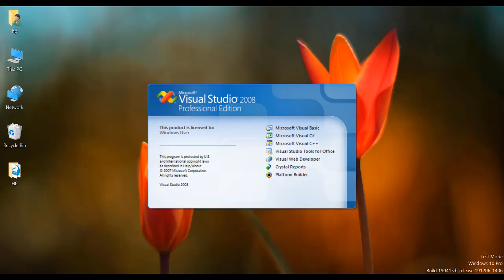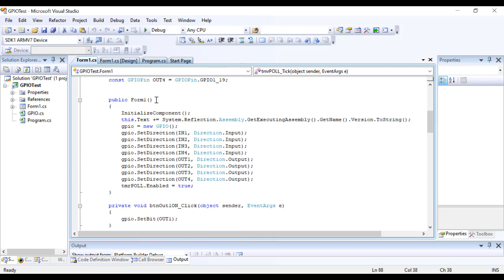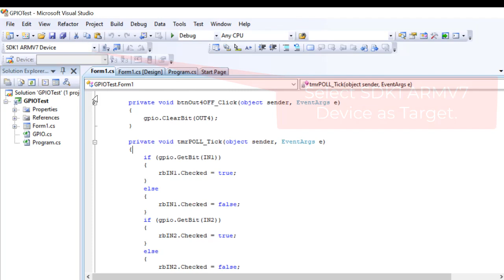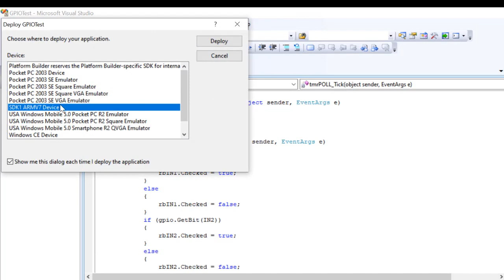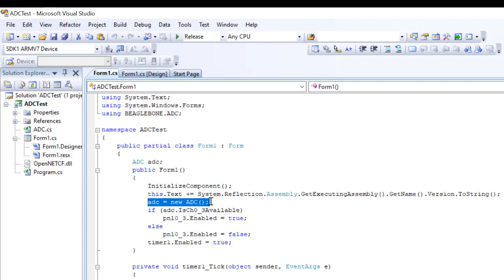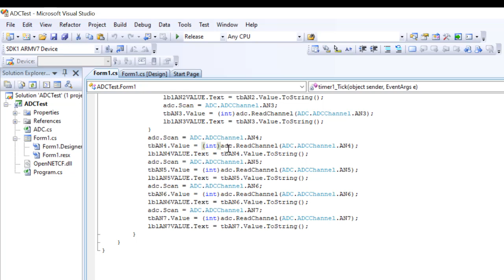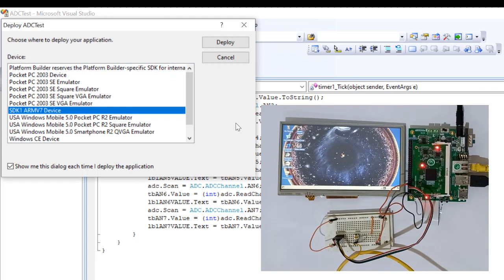Run Visual Studio Sample Codes on eSOM335x : GPIO and ADC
The eSOM335x support has extra IO interfaces like GPIO and ADC, and can be programmed with Visual Studio 2008. Many sample codes is ready for run in this board. If you are using eDVK335x, some of GPIOs  are accessible through a 2×24 pin header. In addition, The eSOM335x has 8 channels for analog to digital conversion with 12bit resolution and 200KS/s conversion speed. These pins are also accessible in eDVK335x through 2×24 pin header. Following Video shows how to use these pins for Input-Output and ADC applications.